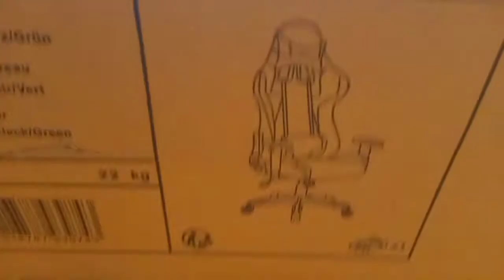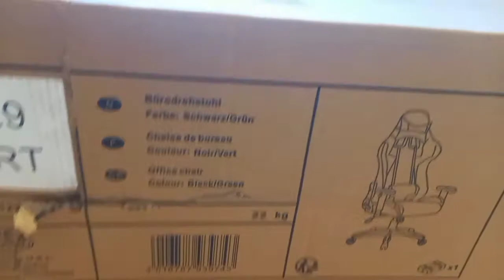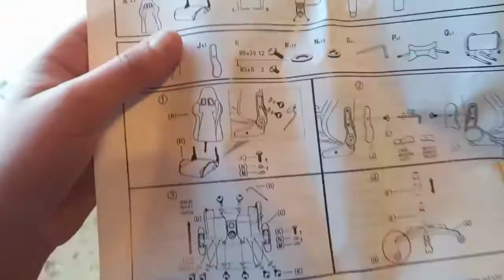Unboxing - J'ouvre et je monte mon siège gaming !! Il est trop stylé 😊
Les gars toute première vidéo unboxing de la chaine c'est un truc de fou le siège gaming est stylax !!!